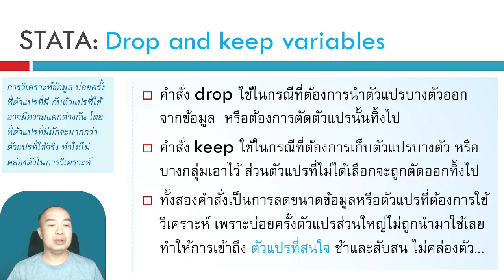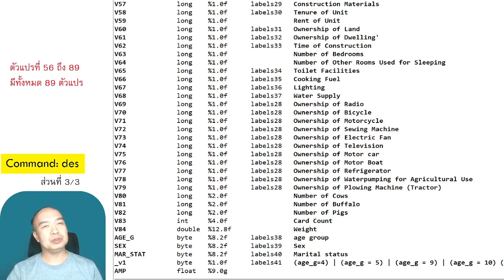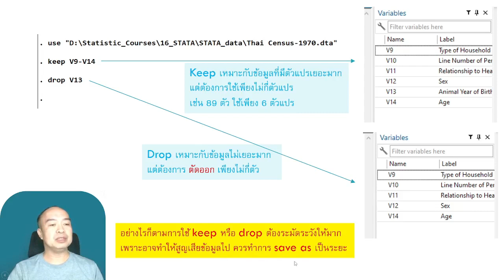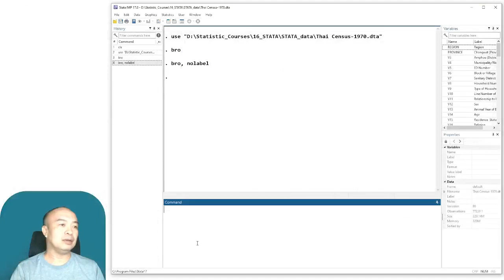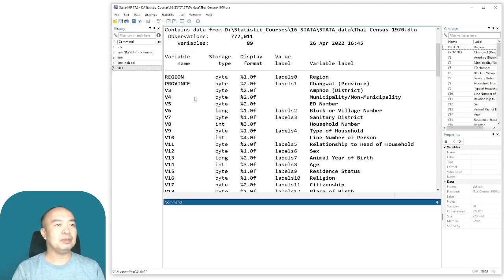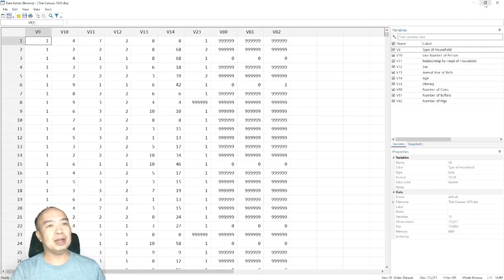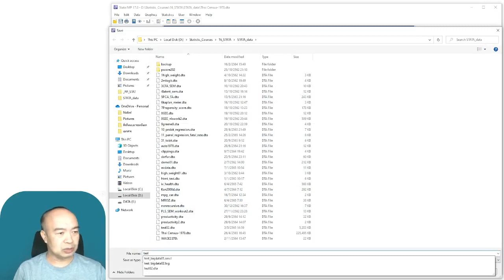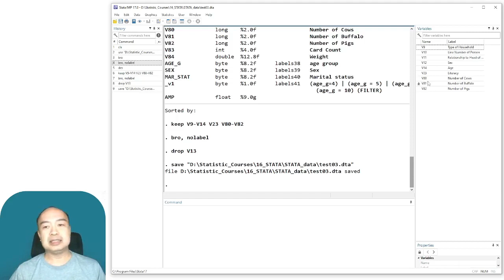STATA 55_Drop and keep variables